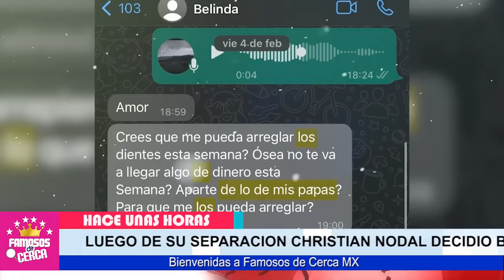😱📌 Novia de Chhristian Nodal 𝗟𝗘 𝗣𝗜𝗗𝗘 Se Borre / 𝗛𝗔𝗦𝗧𝗔 𝗘𝗟 𝗨𝗟𝗧𝗜𝗠𝗢 𝗧𝗔𝗧𝗨𝗔𝗝𝗘 De Belinda ⛔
Hace Pocas Horas Christian Nodal Se Borra Hasta la Ultima Letra de Belinda PARA DEMOSTRARLE SU AMOR.

 BIENVENIDOS!!!
suelta la sopa
televisa
exclusivas
venga la alegria
tv azteca
polemica
chismes
Entertainment
farandula mexico